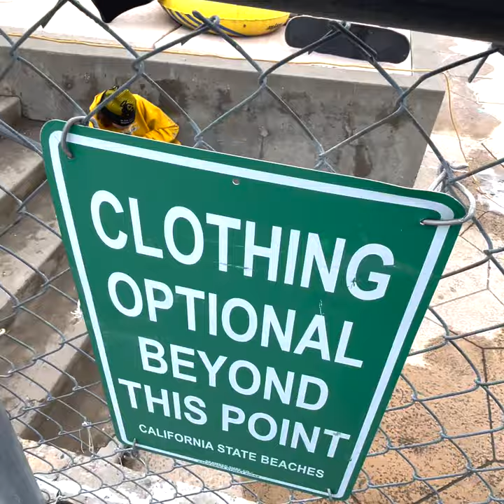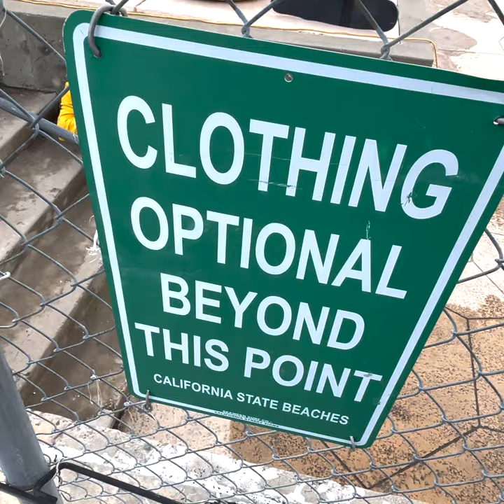We got a Stencil | Kingpins Krew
The Krew Stencils Ian's car while he's out of town and hang out with local skate krew, Hell Cats. 🎨 🦁